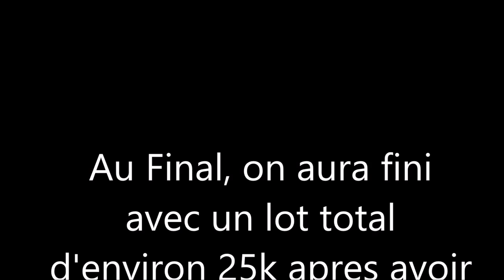Le Kraken! - Sea Of Thieves - Let's Play part 2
On combat le Kraken et on afrontent une flotte navale de 10 frégates.